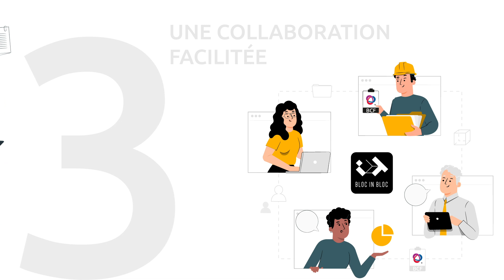Bloc in Bloc - présentation de la solution en images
Véritable continuité des solutions d’études Geomensura sur le terrain, Bloc in Bloc propose des solutions de réalité augmentée qui permettent d’inspecter plus rapidement des infrastructures et bâtiments pour une meilleure productivité.
Bloc in Bloc, c’est 6 étapes clés pour une gestion de projet puissante, 100% BIM, simple et productive.
- Au bureau, concevez vos projets grâce aux logiciels CAO proposant un export au format IFC.
- Importez vos projets pour les rendre disponibles à tout moment sans contrainte de lieu et de distance.
- Allez sur site avec votre tablette ou smartphone.
- Visualisez les plans et maquettes sur la solution mobile.
- Annotez directement vos plans depuis la solution mobile.
- Collaborez et informez en temps réel les équipes projets.